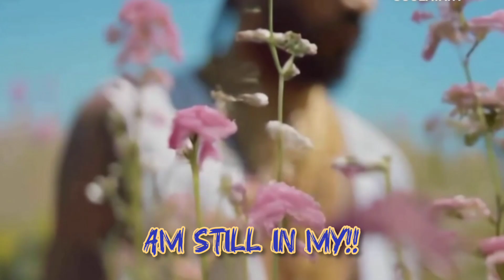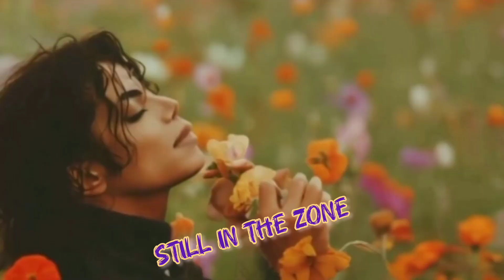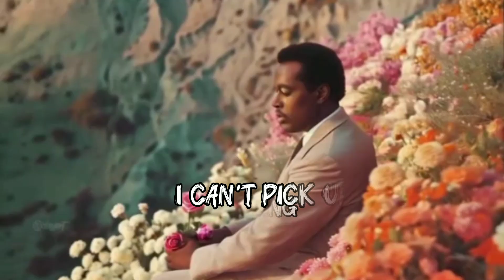ZONE- VICAR F.T CHIZEI (Visualizer)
More Money Ent x Sleek Formation Records.
Everybody has a zone. What's your zone like?